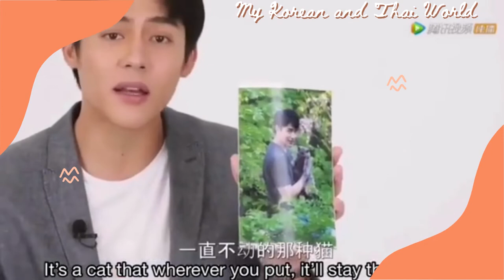MARK PRIN AND MEW NITTHA endearing and adorable moments | My Husband In Law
My Husband in Law is a 2020 Thai television series produced by Thong Entertainment and directed by Ampaiporn Jitmaingong. It was written by Panathee Suppasaksutat, with Mark Prin Suparat and Mew Nittha Jirayungyurn in the leading roles. Channel 3 broadcast the drama on Mondays and Tuesdays at 20:15 (ICT) from April 21 to June 9, 2020.
Starring:  Mark Prin Suparat as Tianrawat Nawanawakun / "Tian"
Mew Nittha Jirayungyurn as Nateerin Sawatdirat / Nateerin Nawanawakun / "Muey" Rachwin Wongviriya as Yada, Nut Devahastin as Pondech
The Thai romantic comedy drama series 'My Husband in Law' was also aired on GMA Telebabad on January 3, 2022.